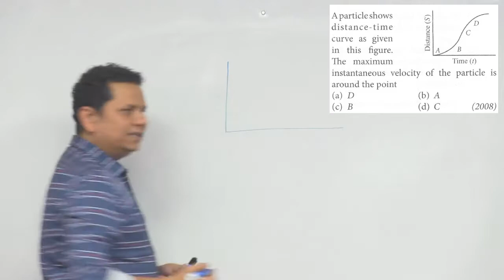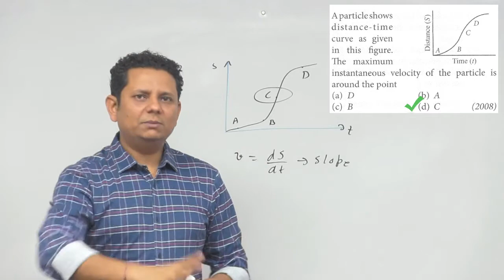A particle shows distance-time curve as given in this figure. The maximum instantaneous velocity of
A particle shows distance-time curve as given in this figure. The maximum instantaneous velocity of the particle is around the point.